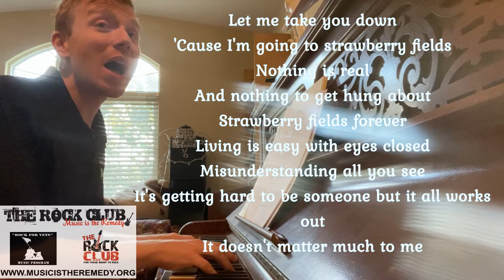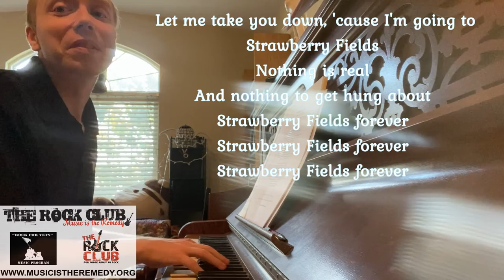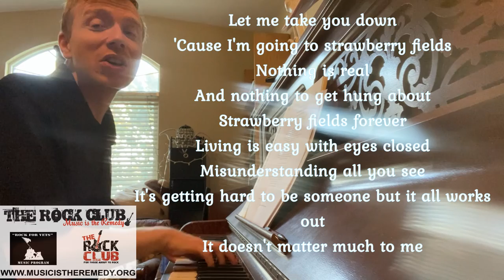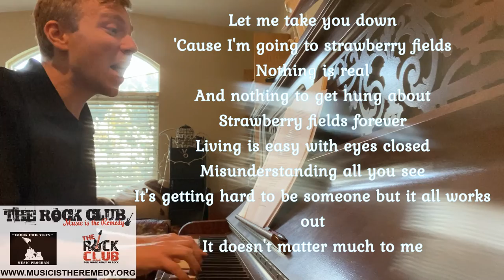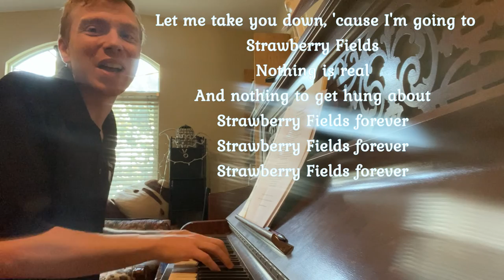"STRAWBERRY FIELDS FOREVER" #258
Welcome to November, the songs that are inspired by FOOD.

"Strawberry Fields Forever" is a song by the English rock band the Beatles, written by John Lennon and credited to Lennon–McCartney. It was released on 13 February 1967 as a double A-side single with "Penny Lane". It represented a departure from the group's previous singles and a novel listening experience for the contemporary pop audience. While the song initially divided and confused music critics and the group's fans, it proved highly influential on the emerging psychedelic genre. Its accompanying promotional film is similarly recognised as a pioneering work in the medium of music video.

Lennon based the song on his childhood memories of playing in the garden of Strawberry Field, a Salvation Army children's home in Liverpool. Starting in November 1966, the band spent 45 hours in the studio, spread over five weeks, creating three versions of the track. The final recording combined two of those versions, which were entirely different in tempo, mood and musical key. It features reverse-recorded instrumentation, Mellotron flute sounds, an Indian swarmandal, tape loops and a fade-out/fade-in coda, as well as a cello and brass arrangement by producer George Martin. For the promotional film, the band used experimental techniques such as reverse effects, jump-cuts and superimposition.

Lennon viewed "Strawberry Fields Forever" as his finest work with the Beatles.  After his death, a section of New York's Central Park was named after the song.

Please thank all of our sponsors, especially the following that support our Quarantine Singing Circle: Albertsons,  The Port of Long Beach, Employees Community Fund of Boeing, Northrop Grumman, Arts Council for Long Beach and Los Angeles County Supervisor Janice Hahn.